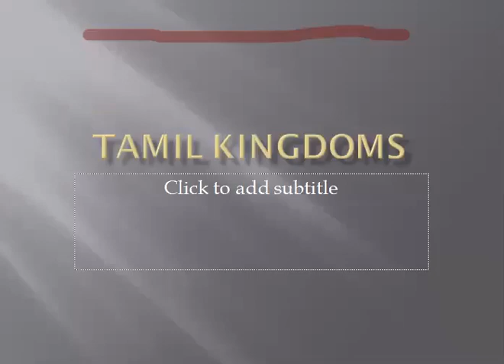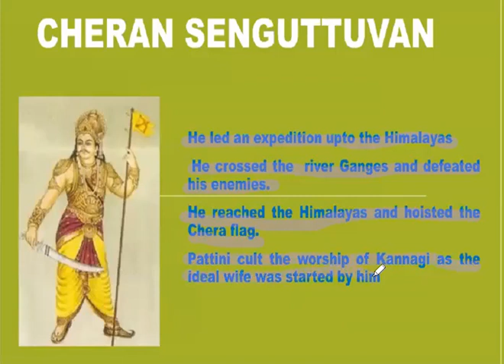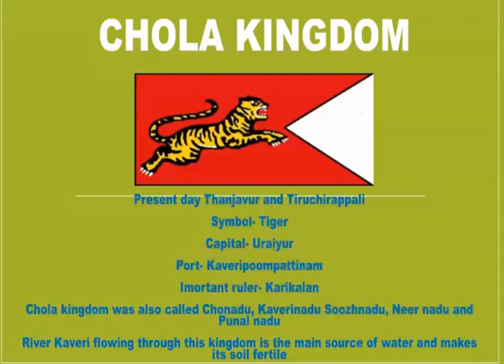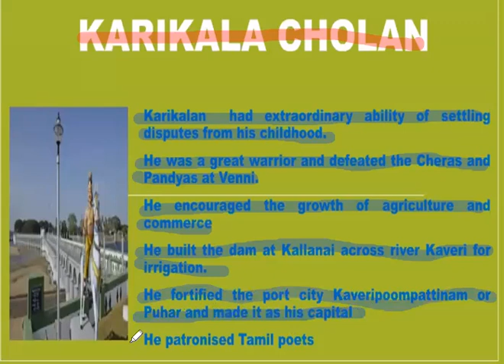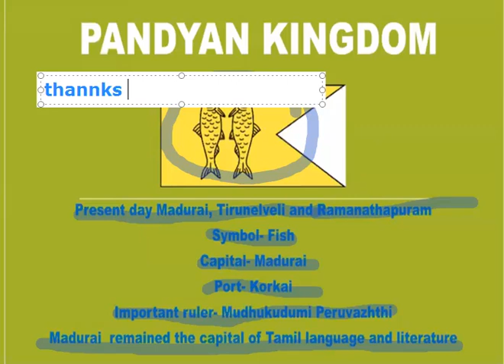THE SANGAM AGE PART 3